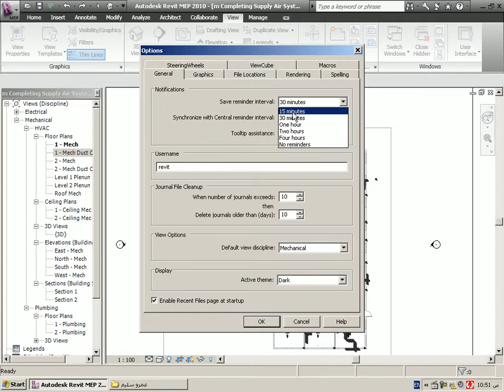revit save reminer